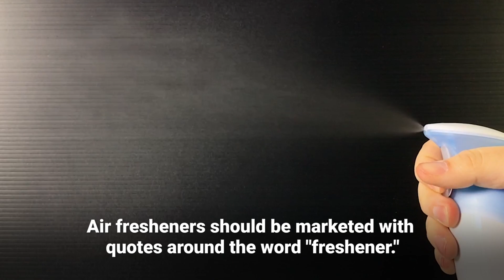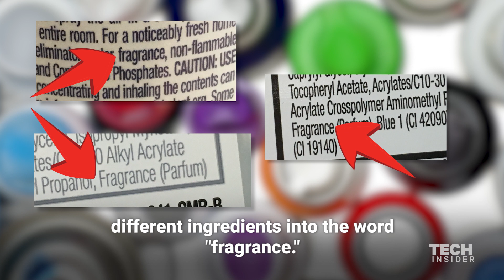Air fresheners might be bad for your health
Air fresheners may leave your home smelling like flower, but they could have some long term health effects on your body. McKay Jenkins, author of the book "ContamiNation," explains why you may want to just open up a window instead of filling your lungs with strange chemicals.